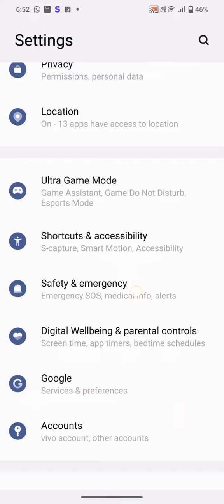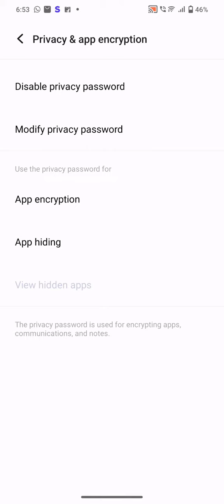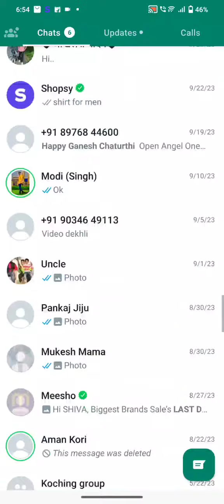Vivo y100A me app lock kaise lagaye 🔓| problem solved| YouTube video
Mobile solutions solved
Mobile problem solved
Mobile lock problem solved
Vivo mobile problem solved